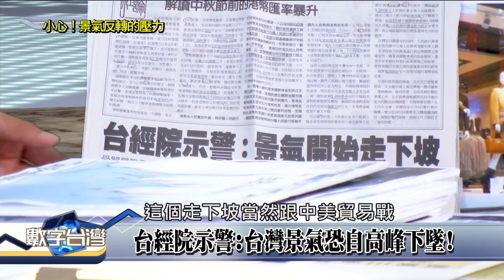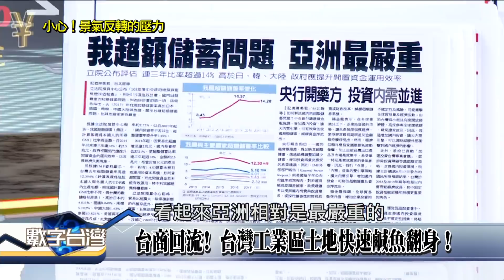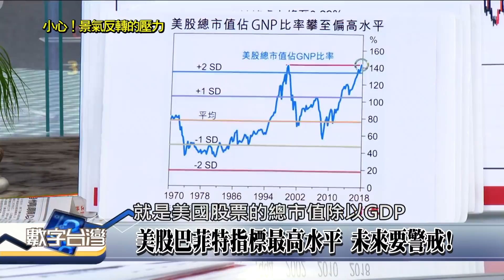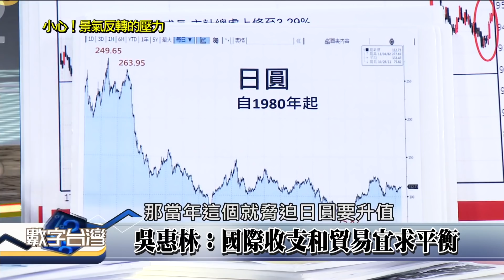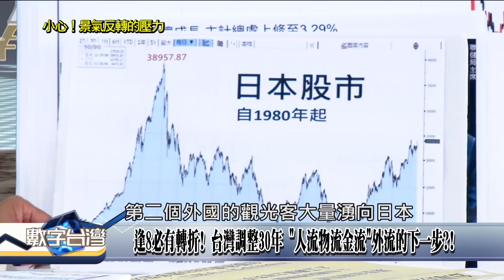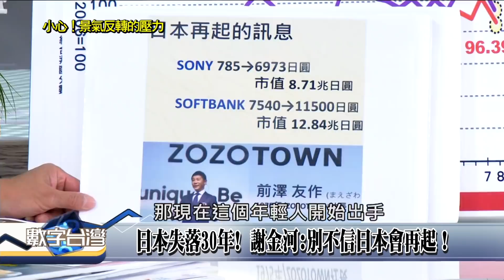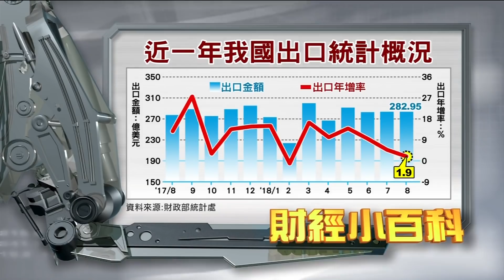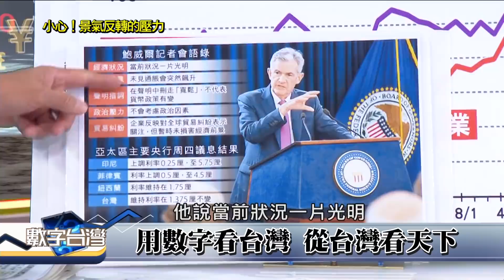數字台灣HD227小心！景氣反轉的壓力 謝金河 孫明德 吳惠林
小心！景氣反轉的壓力！
台經院示警：台灣景氣恐自高峰下墜！居高思危，慎防第四季景氣"微幅走低"或"重挫"，台灣如何利用經濟變局轉型？
2019 關鍵轉折年，中美貿易戰再燒下去，中美經濟命運紅綠燈！"升息"衝擊全球經濟，明年出現巨變？GDP是政客騙選票工具？ 造假內容很多？日出東方！ 衰敗30年日本再起，不可小看。
本周特別邀請，台灣經濟研究院景氣預測中心主任 孫明德、中華經濟研究院特約研究員 吳惠林。精彩內容請鎖定10/7（日)晚上九點-年代電視「數字台灣」

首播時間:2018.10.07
21:00-22:00
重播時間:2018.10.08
01:00-02:00、05:00-06:00